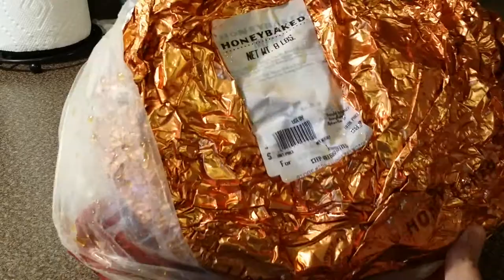ACORN SQUASH WITH HAM RECIPE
My hubby loves to eat this dish. He's on keto diet, and this is one of the dishes I cook for him. This is one of my favorites, too. So easy to cook, simple and healthy!